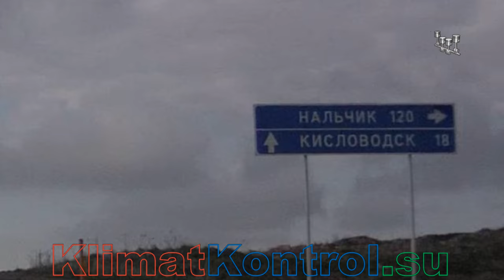Джилы-Су - Долина Нарзанов - Кисловодск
Номер карты:
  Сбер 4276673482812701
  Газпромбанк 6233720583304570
  Огромное спасибо за поддержку!